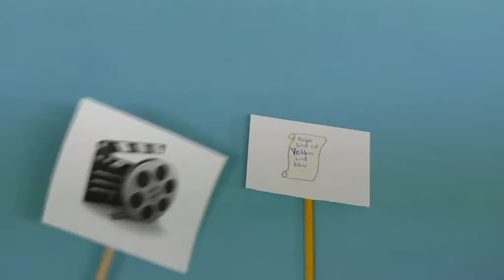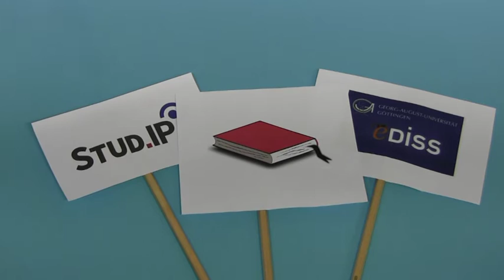Studentischer Filmbeitrag über Kopierrecht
Ein kurzer Film über das Thema Kopierrecht.